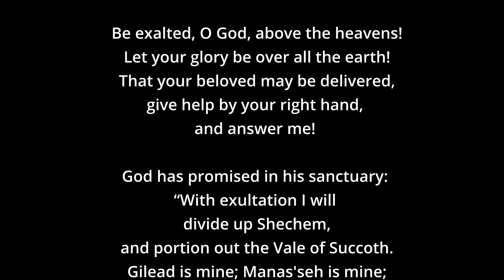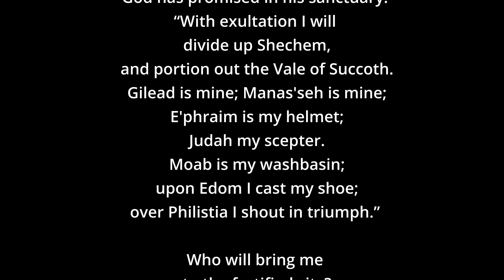Psalm 108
Psalm 108 (Praise and Prayer for Victory)
Read by Jane Null